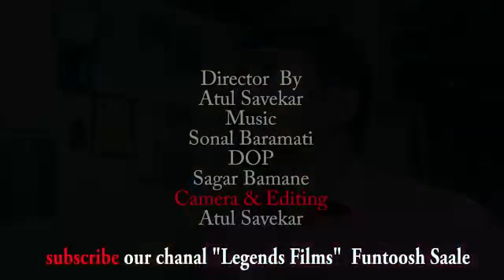vatpurnima_special | वटपौर्णिमा_स्पेशल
वटपौर्णिमा स्पेशल, स्त्रीयांच्या आपल्या पतीकडून काय अपेक्षा असतात ?

Atul Savekar

महत्वाची सूचना
सदर विडीओची निर्मिती फक्त मनोरंजनाच्या हेतूने केली असून त्यामागे कोणाच्याही भावना दुखावण्याचा आमचा हेतू नाही. सदर विडीओतिल पात्र आणि घटना काल्पनिक असून त्यांचा वास्तवासी काही संबंध नाही, आढळल्यास तो निव्वळ योगायोग समजावा.

This video are no any kind of risk. This video are totally acting no risk no dangerous act no physical harm or death it's ok for Viewers.

chala hawa yevu dya
gavakadachya goshtisathi, one take marathi,
marathi short films, marathi comedi, short films, marathi shala, शाळा, मराठी कॉमेडी, college
marathiwebseries, kolhapur marathimulgi​, lovestory, newsong
top10webseries
​ comedyWebseries
​ indianwebseries
Ajara
Chandagad
gadhinglaj
stagglar
latestwebseries